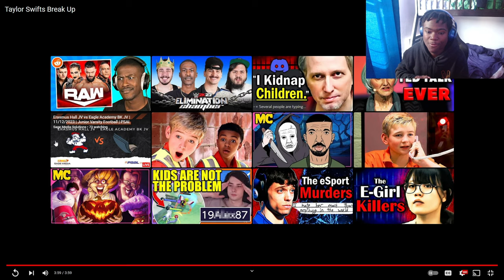Taylor Swifts Break Up Reaction! "MASSLY ACCURATE"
Taylor Swifts Break Up Reaction! "MASSLY ACCURATE" | BigRion16
TimeStamp
0:00 - Intro
1:00 - Reaction
5:06 - Reaction Ends
6:07 - Outro